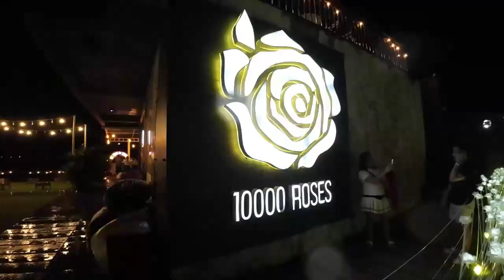SWIM WITH SARDINES+10KROSES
PART3!WE GOT TO SEE THE SARDINES IN MOALBOAL CEBU PLUS THE 10,000 ROSES IN CORDOVA MACTAN ISLAND!!!